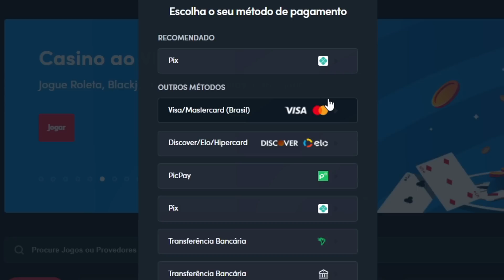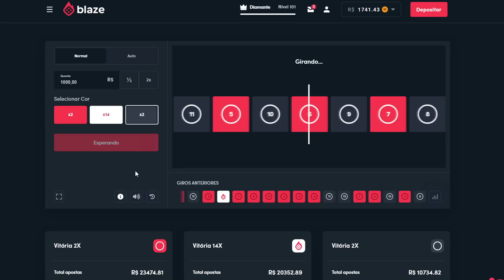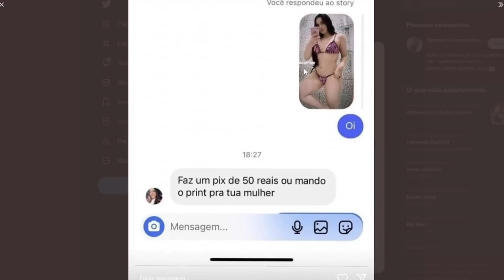FIZ O KLEBERIANO FAZER O CORTE CALVO